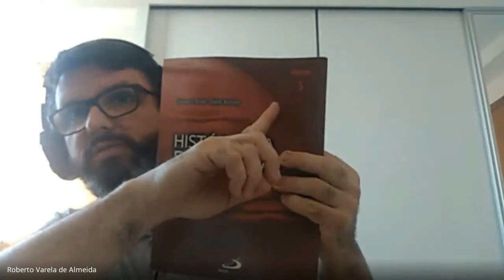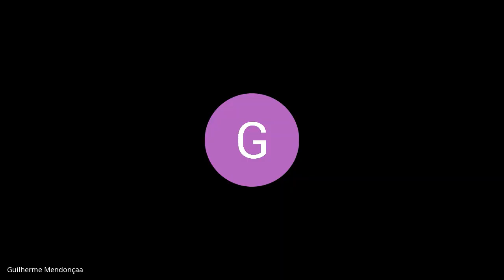Introdução ao Pensamento Marxista I | Professor Roberto Varela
Karl Marx foi um filósofo, sociólogo, historiador, economista, jornalista e revolucionário socialista. Nascido na Prússia, mais tarde se tornou apátrida e passou grande parte de sua vida em Londres, no Reino Unido.

Roberto Varela é formado em Filosofia pela UFRJ; Docente em colégios e cursos e Professor-fundador do Instituto Cultural Santo Antônio (ICSA), aluno do Curso Online de Filosofia de Olavo de Carvalho.